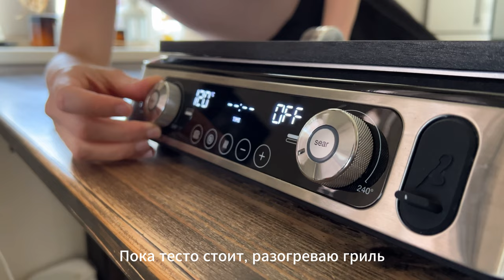Такие кабачки вы еще не пробовали! Сладкие кабачковые оладьи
Самые вкусные кабачковые оладьи! На мой взгляд, конечно. Если у вас есть кабачки и вы уже не знаете, что с ними приготовить (кабачки на сковороде и кабачки в духовке уже надоели), то сделайте эти оладьи из кабачков. На завтрак или как десерт.

Что нужно:

кабачок молодой небольшой 1 шт
манка примерно 3-4 ст ложки

Реклама. Рекламодатель ООО “ДЕЛОНГИ”. ИНН 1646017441. ОГРН 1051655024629. erid: LjN8KBAtu